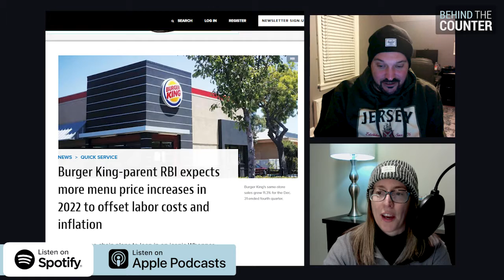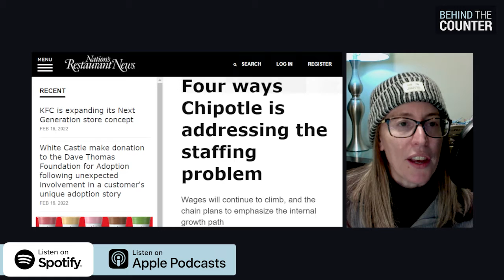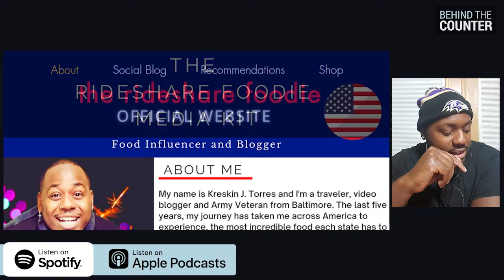S2 E3: GO VLOG YOURSELF! AN INTERVIEW WITH KRESKIN TORRES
Christine and Keith welcome their first guest of the season, Kreskin J. Torres! Kreskin is a blogger, influencer, and owner of The Rideshare Foodie. In this episode, we get to know him, his love for food, and the best places to be in across all 50 states of the United States, all of which he’s already been to.
[00:30] Burger King and Chipotle’s Business Model
[10:48] Introducing Kreskin
[14:00] Food Places
[15:30] Organic Food
[17:24] Favorite Places
[20:26] Advice to Restaurant Owners and Local Standards
[24:58] Good Food, Bad Service
[27:49] Opening Up a Restaurant
[29:04] Next State and Plans
[32:32] Favorite Dish and Restaurant
[34:10] Great Customer Service

Kreskin’s Advice to Restaurant Owners
When Kreskin gets six different burger places, his automatic question is, “Do they have something unique?” and “What have they done with their burger or dish versus someone else’s?” He recommends having a unique dish that someone else doesn’t have and owners should have something that separates them from everyone else’s. He also believes that customer service should be a standard across all the globe and the best places in the US that offer this is the South or the Midwest.

You can reach Kreskin through, Instagram, TikTok, e-mail and his number at 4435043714.

Where to Find Them:
Facebook - DeVita & Hancock Hospitality Group Inc.
YouTube - Behind the Counter with DeVita & Hancock
TikTok - Behind the Counter with DeVita and Hancock
Official Website - DeVita and Hancock Hospitality Group
Christine DeVita on LinkedIn
Keith Hancock on LinkedIn